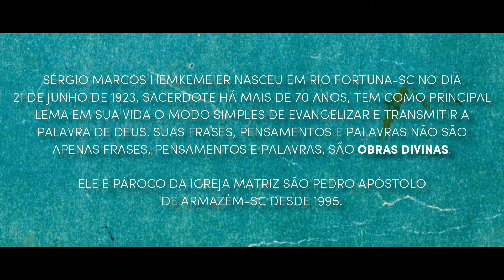Padre Sérgio: Em Nome da Fé (2019)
Material produzido por Jardel Medeiros Maximiano em Setembro de 2012 e reeditado como curta-metragem em 31 de Janeiro de 2019.

Entrevista realizada na Casa Paroquial de Armazém-SC com o Pe. Sérgio Hemkemeier, que é pároco local há 24 anos. No vídeo, ele conta detalhes sobre sua infância, vida sacerdotal e opiniões pessoais sobre espiritismo, morte e a vida.